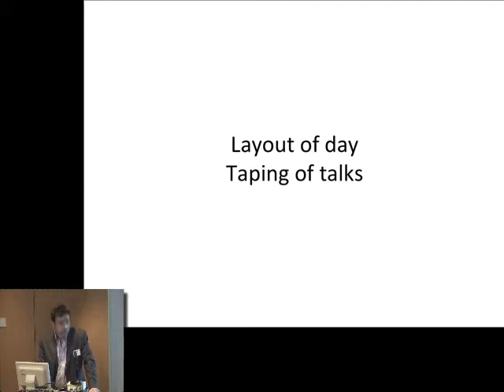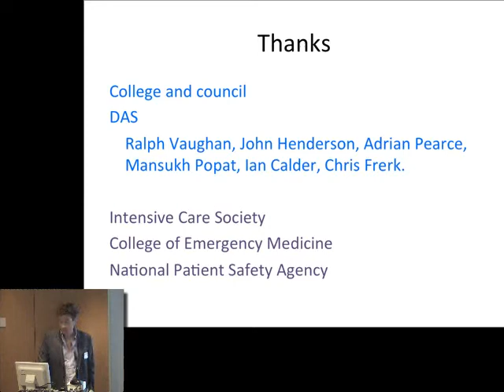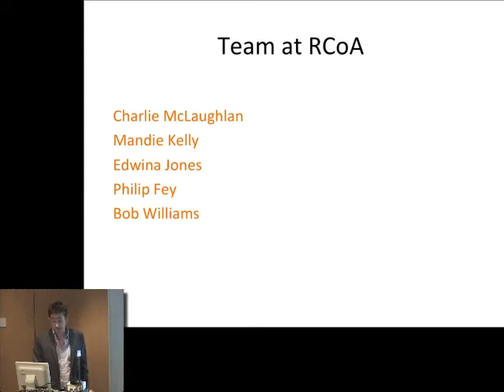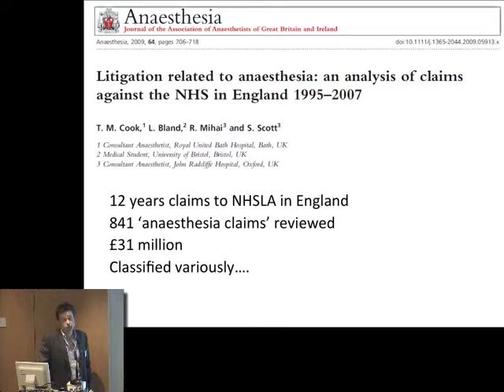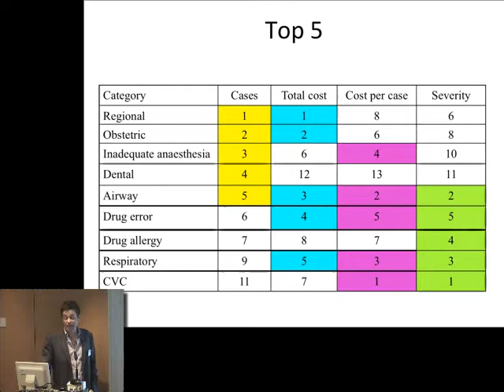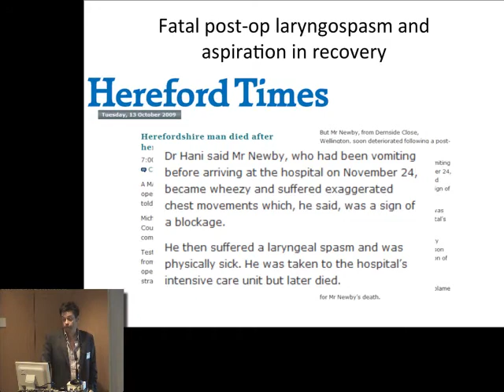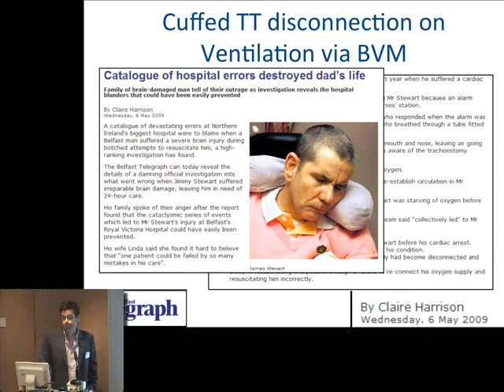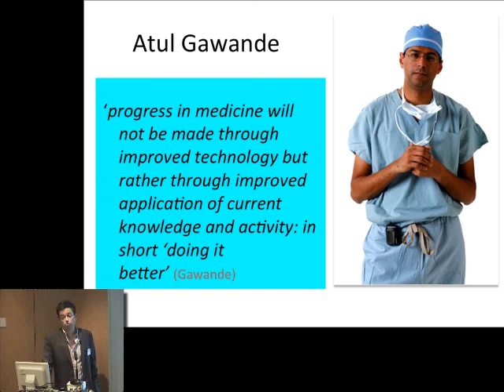NAP4 Introduction - Why bother with NAP4?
The 4th National Audit Project (NAP4) on Major complications of airway management in the UK, is the largest study of major complications of airway management ever performed.

A year-long national service evaluation, endorsed by all four Chief Medical Officers of the UK, collected data between September 2008 and August 2009. NAP4 captured detailed reports of Major Complications of Airway Management in the UK. Cases were captured from all NHS hospitals in England, Scotland, Wales and Northern Ireland. Cases from Anaesthesia, Intensive Care Units and Emergency Departments were included.

NAP4 also surveyed anaesthetic departments to identify the number of general anaesthetics performed in the UK and how the airway was managed during these cases.

NAP4 was funded by the Royal College of Anaesthetists and the joint project partners the Difficult Airway Society

The above is a presentation from the NAP4 Report launch held at the RCoA in London in March 2011.

© The Royal College of Anaesthetists